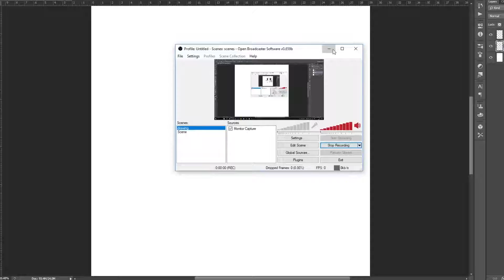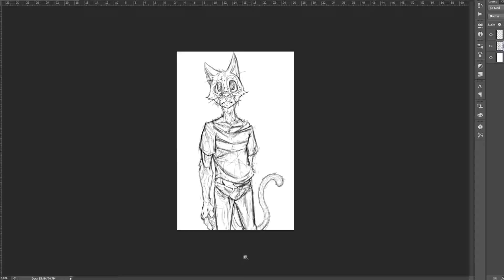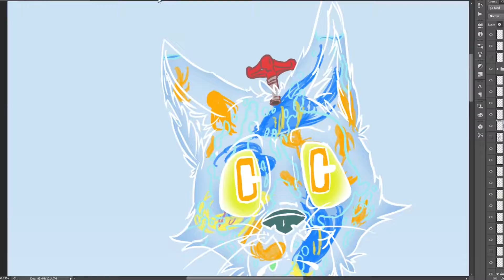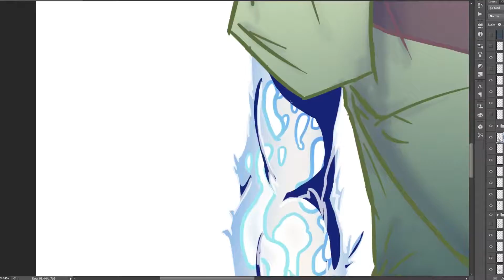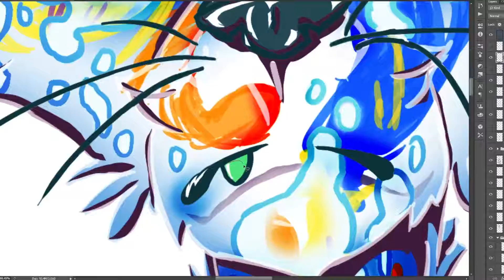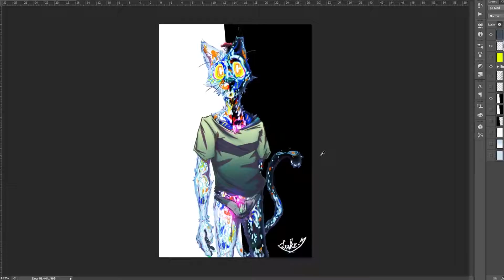Cute Little Animal (Speed Drawing)